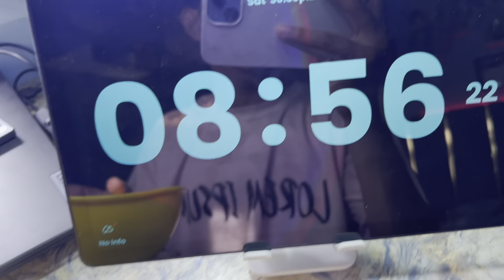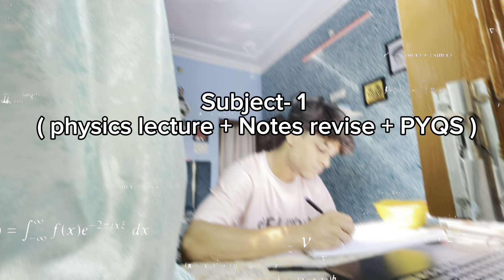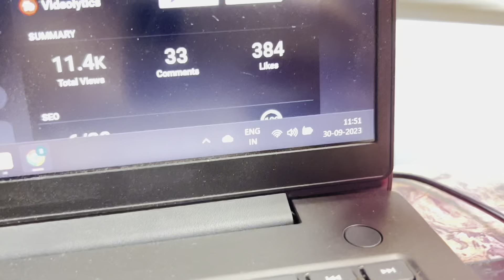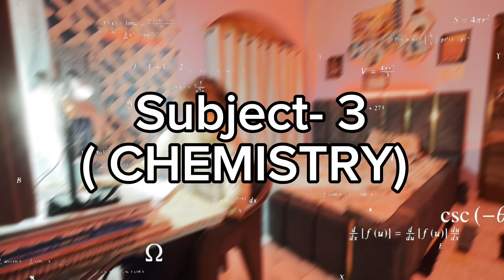A Day In My Life - NEET 2024 and Body Condition After Typhoid | Gym vlog & Study vlog 📚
Wassup Everyone ,
The Saheb Saikh on This Side , Aaj ki ye vlog bhot ki alag aur bhot hi khas hone wali hai iss vlog me mai aap sabhi ko apne pure din ki study routine aur Gym workout dikhaunga aur apne diet me mai kon kon se healthy chize le rha hu wo dikhaunga ,  Jaisa ke next year Meri NEET ki exam v hai aur meri bodybuilding ki profession v to mai kaise apne gym aur apne study ko manage  krta hu  pure din me ye dikhaunga , Subah 4 baje se uth kr padhna aur kaise gym manage krna kaise krte hai ye dikhaunga . Aap log dekhiye vlog aur enjoy kijiye .

life before and after neet
neet 2024 motivation
life after neet
neet aspirant study vlog
what to do after neet
mbbs vlog
after neet for mbbs
after neet mbbs course
iit bombay motivation
ultimate study motivation
study motivation
best life time motivational video
best study motivation
preparationon strategy
1 min motivational short video
most powerful motivation video
neet motivation,neet 2024
neet aspirant
gym motivation
gym vlog
The Saheb Enthusiasm

Aap sbhi ka bho bhot shukriya aapne mere video ko dekha aur pyaar diya ,

Thank uh !